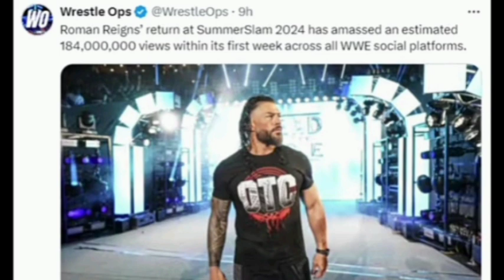ROMAN Vs ROCK STARTS NOW 🚨! He's COMING BACK | Roman Reigns HUGE DRAW, Seth Rollins PLANS